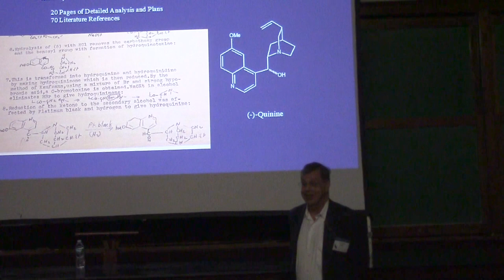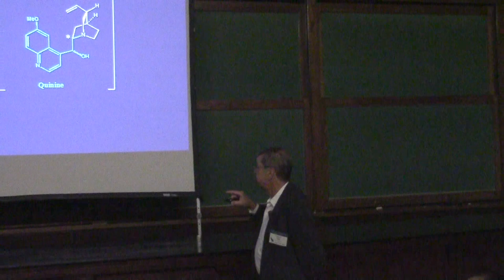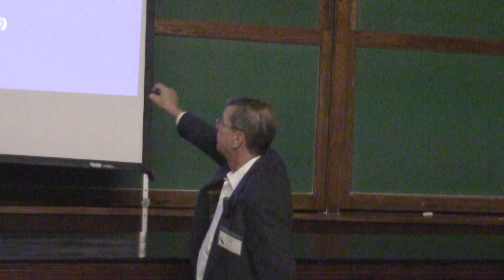Clark Still on Gilbert Stork • RNG Version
Hand held unedited footage of Clark Still presenting at the Symposium in Memory of Professor Gilbert Stork Columbia University – October 20, 2018